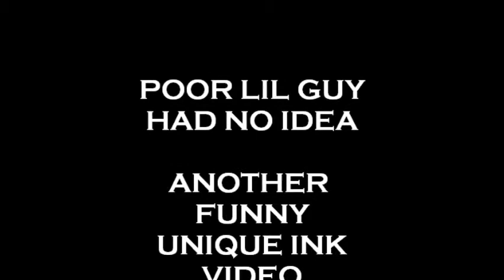My boy not knowing english to well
listen close to my questions and his answers